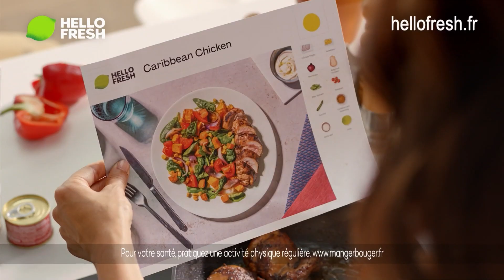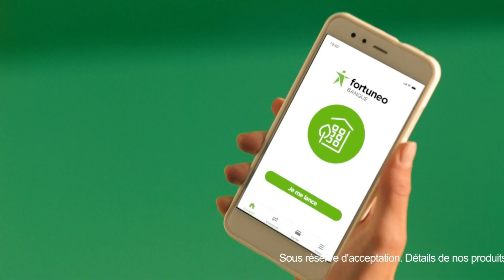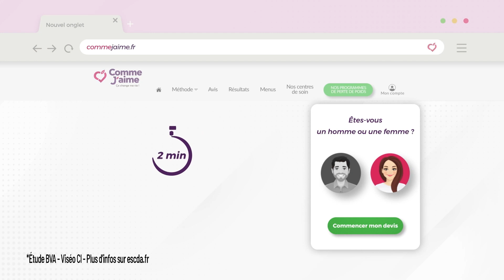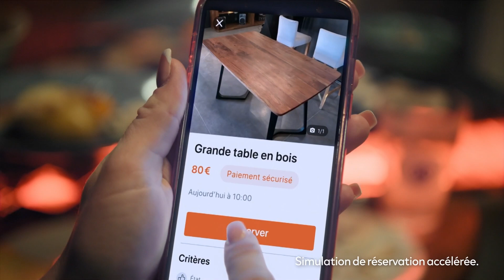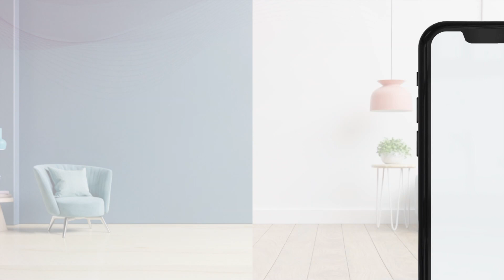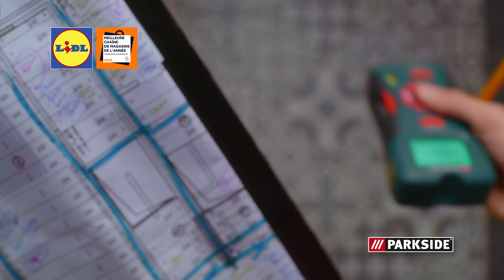Fin 12h45, 4 BA, 3 Pubs, Jingle "Bonne année", Scènes de Ménages-M6ᴴᴰ 01/01/2023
Bonne année !